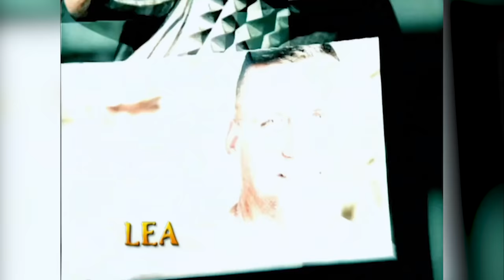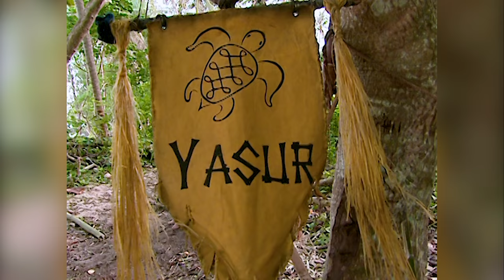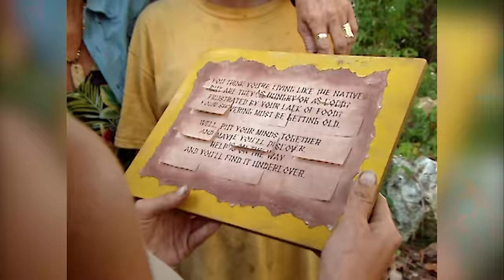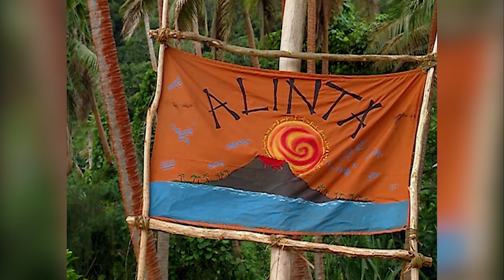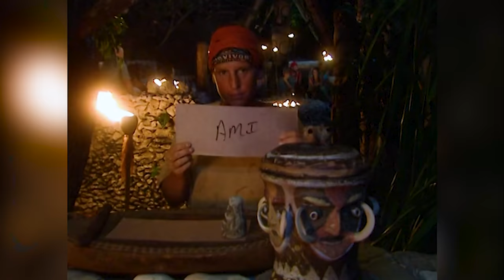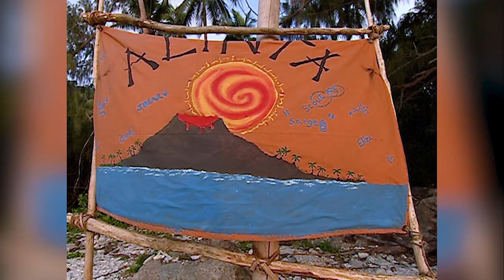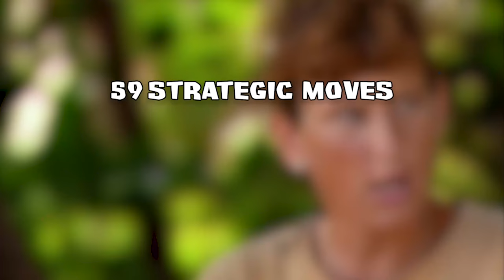Tough Old Broad: The Story of Twila Tanner - Survivor: Vanuatu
Twila Tanner entered Survivor: Vanuatu wanting to be on a tribe with men and ended up on a tribe with women. Yet, she still managed to survive and utilize her hard work ethic to get deep in the game and get a shot at the million dollars. So how did she pull it off? Let's find out.

00:00 - Introduction
04:21 - Rising Action
17:19 - Rising Action Part Two
32:10 - Climax
35:00 - Final Tribal Council
40:10 - Resolution